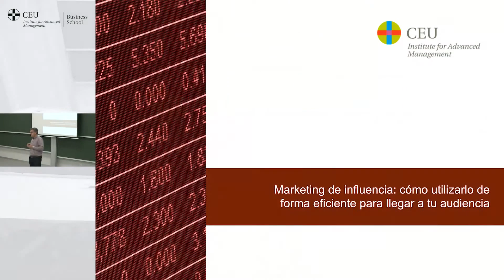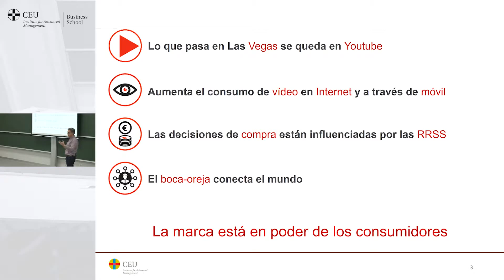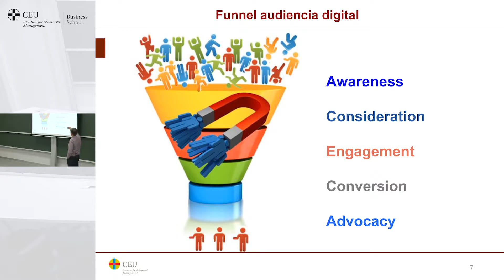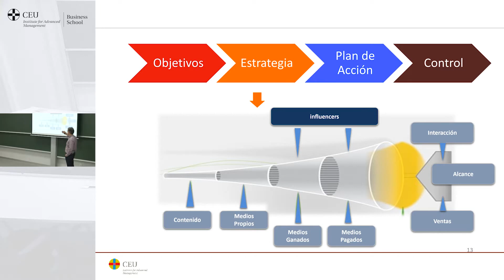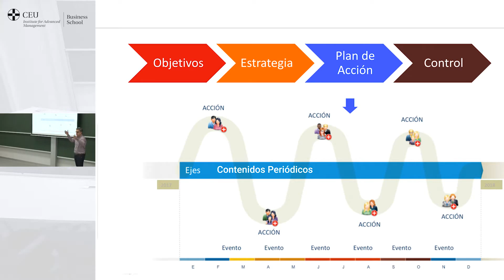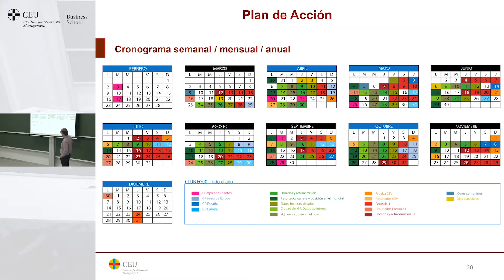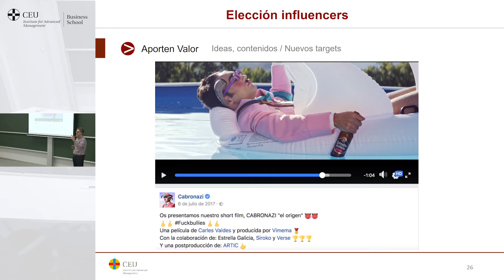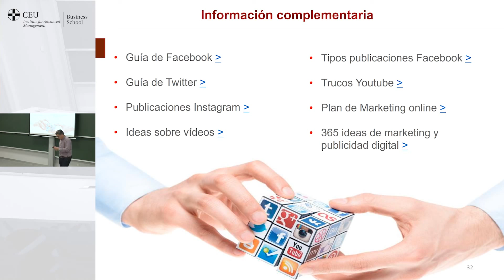Marketing de Influencia: cómo utilizarlo de forma eficiente para llegar a tu audiencia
En 2017 el marketing de influencia fue una de las estrategias más utilizadas por las empresas. Y todos los análisis de tendencias de 2018 coinciden en asegurar que la inversión en influencers se incrementará como método para conectar con el público potencial de una marca o producto. De acuerdo a Business Insider, el crecimiento anual compuesto esperado del Marketing de Influencia hasta 2022 es del 38%.

Pero su utilización genera también muchas dudas:

    ¿Se está utilizando de forma adecuada ese potencial?
    ¿Cuáles son las claves para seleccionar al influencer idóneo?
    ¿Cómo debe combinarse con la estrategia digital?
    ¿Qué tipología de contenidos hay que desarrollar?
    ¿Es una inversión rentable?